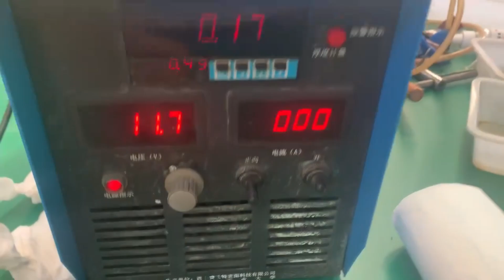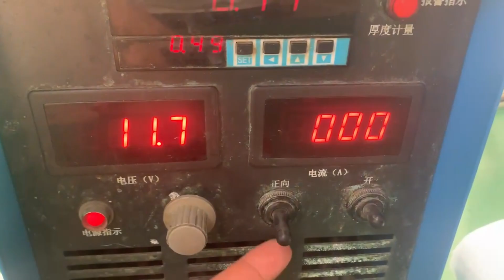Repair process of deep pits on chrome rods - welding first and then brush plating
In this case, the pits on the chrome-plated rods are very deep, so we did not directly brush plating. In order to save time, we first filled the deep pit with argon arc welding and stainless steel electrodes, and then used an angle grinder to grind away the uneven welding areas.  This video does not include welding.
After activation #2, you can actually still see the welding mark, which is the part in the middle oval area that has not turned black.
The video mainly shows the brush plating process of half of the chrome-plated rod, and the repair process of the other half is the same.